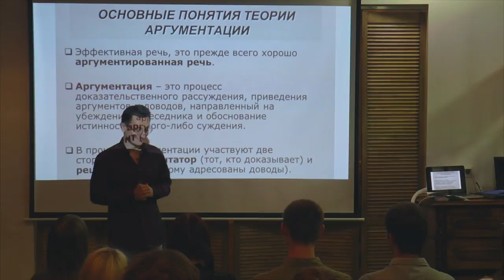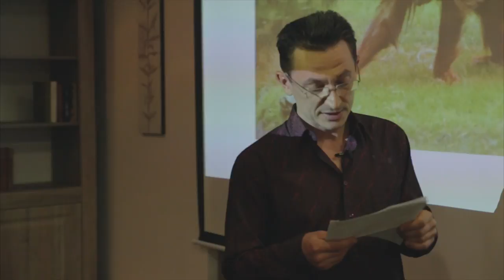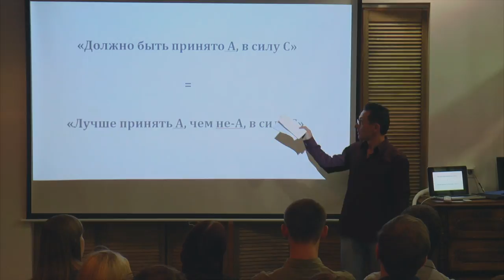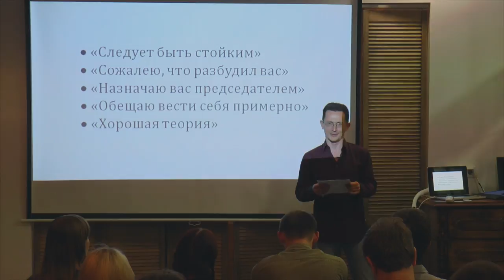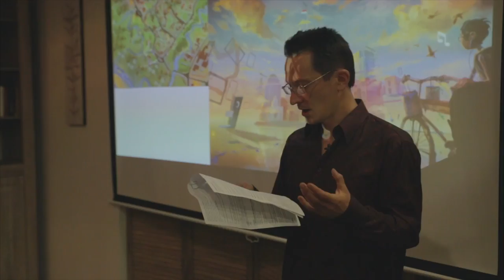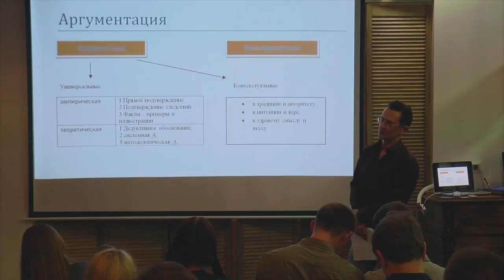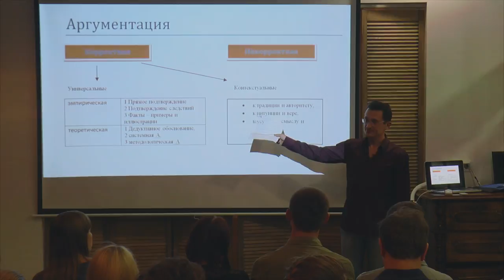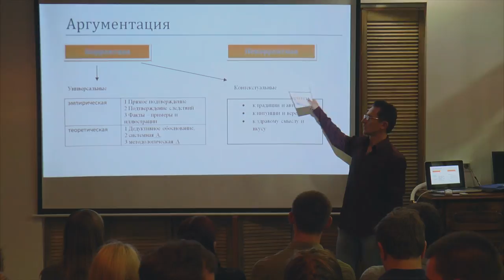15x4 - 15 минут про доказательства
"В науке мы оперируем истинами и теориями, которые можно проверить и доказать. Но какова структура доказательства вообще? На основании чего можно присвоить критерий "истинности" суждениям? Мы увидим, как большинство логических понятий тут оказываются неприменимыми, разберемся в корректной аргументации и способах доказательства." - Виталий Дорофеев

15х4 - это сообщество молодых ученых и фанатов науки.